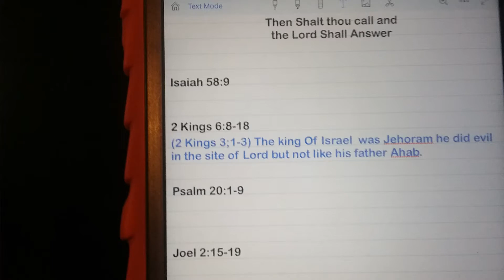Then thou shalt thou call and the Lord shall answer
Mourning discussion